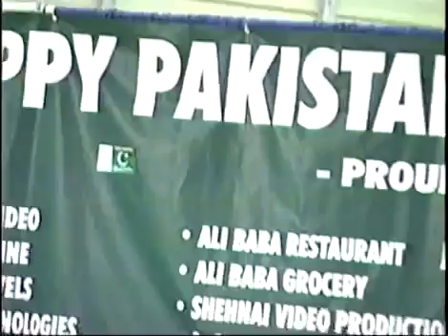Part 4 Pakistan Day Festival 2002 Atlanta, Georgia, USA organized by ZafNet Medi